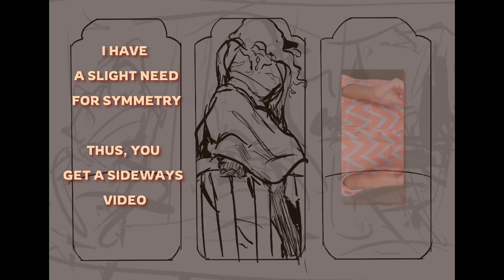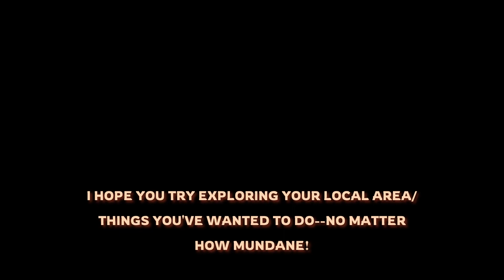We've Never Really Seen the Stars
A short video detailing my continued explorations/trying new and uncertain things in life, which this time was stargazing :D Plus a comic page I repurposed for the idea of showing off the stars--mostly because I really love how Ame has a flow in her movements in it and the way her scars and sari looks.

Find fun and new things for you to do if you can! Something just outside of your comfort zone is so great for growth if you're in the headspace for it. If not--that's perfectly ok!

--Extra Info
Drawn on iPad 11" & Procreate

--Music/Photos
Snowstyle Bar - Rune Factory Frontier

Silence of The Forest - Bravely Default

Moon photo (via Pexels) - Michael Morse